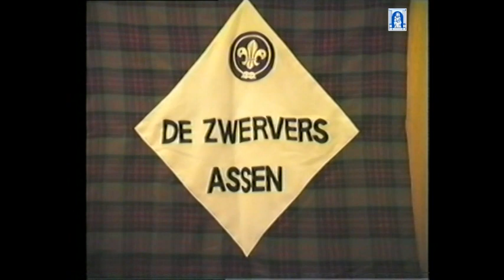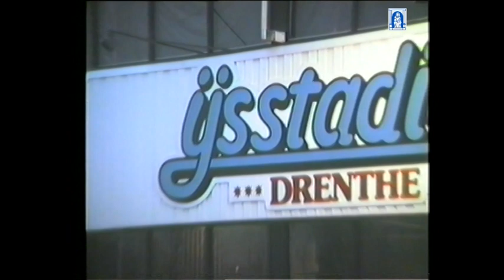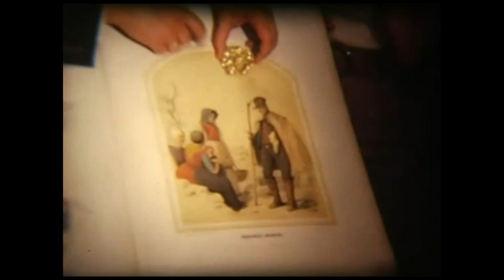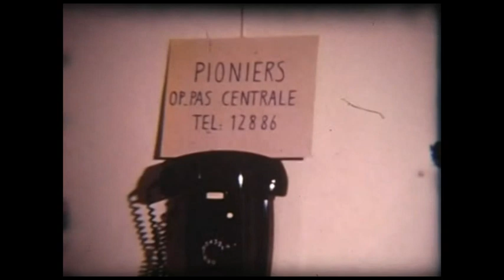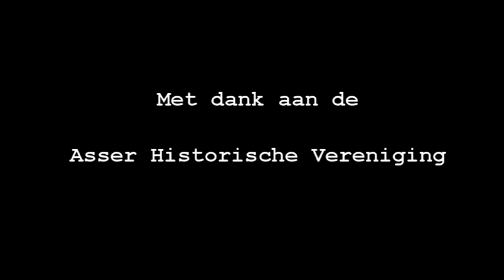75 jaar Zwervers en pioniers V.I.O.O.L. groep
Een film gemaakt in 1986 tijdens de receptie en jubileumfeest 75 jaar Zwervers en daarna een film van de pioniers van de V.I.O.O.L. groep uit de jaren 70 van de vorige eeuw
Met dank aan de Asser Historische Vereniging